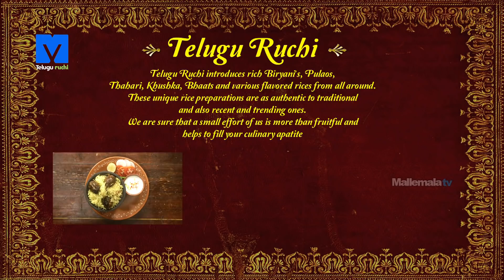Ulavacharu Veg Biryani (ఉలవచారు వెజ్ బిర్యానీ) - Ulavacharu Veg Biryani Making - Teluguruchi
Watch How to make Ulavacharu Veg Biryani Recipe Exclusive on TeluguRuchi